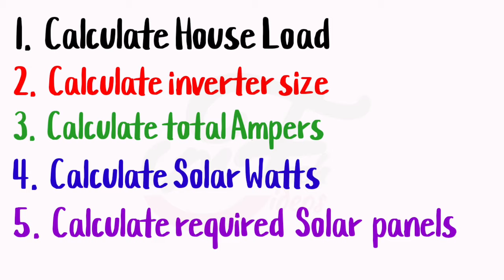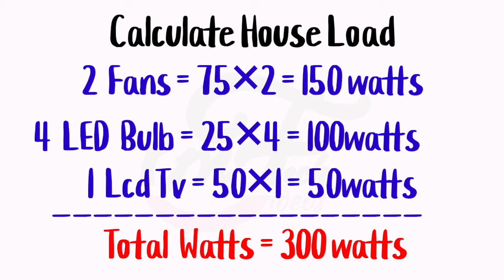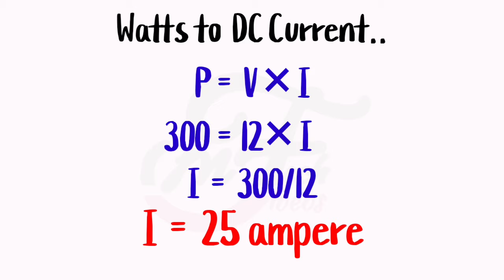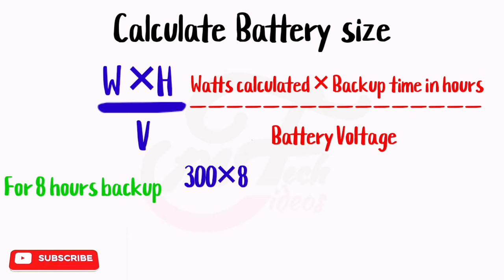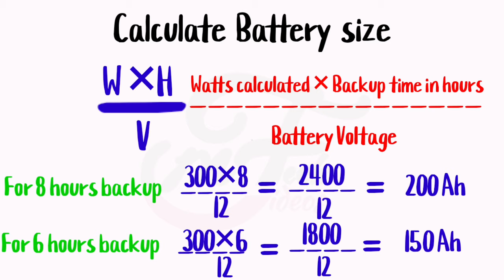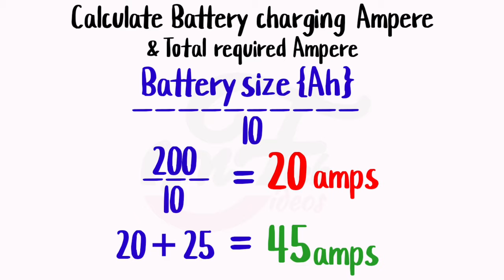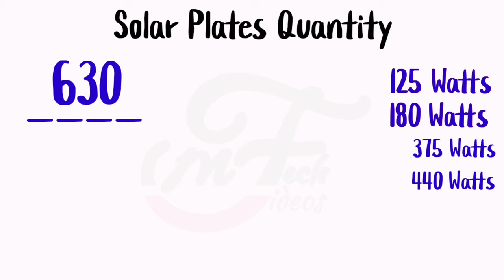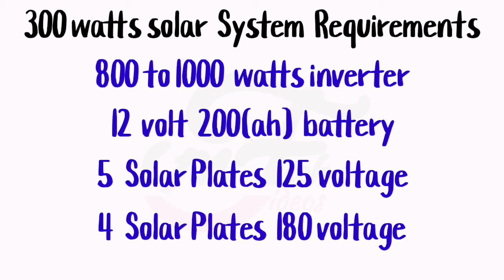300 Watt Solar System for Home Calculations│Inverter UPS Solar Panel Battery Requirement | Inverters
In this video I will show you 300 Watt Solar System for Home Calculations, Solar Panel Calculation, Solar panel watt calculation, inverter size calculation for 300 watt load, battery size calculation for 300 watt load, solar panel size calculation for 300 watt load

Here is the best details tutorial about 300w solar system complete installation guide in Urdu / Hindi language in which I briefly explained solar system calculation formulas.

I covered some basic important queries about solar system installation for homes like how to calculate solar panel battery and inverter or how to calculate solar battery backup time and how to calculate solar system size or how to install solar panels at home.

Solar energy is the cheap and best green energy in the world by which we can reduce our electricity bills and save electricity by using pv panels of different brand like Tesla solar Cells Germany inverex risen solar AE solar Canadian solar etc.

There are also some famous brands of Batteries in Pakistan like Phoenix Batteries
AGS Batteries Volta Batteries EXIDE Batteries OSAKA Batteries.
These brands are manufacturing all kinds of batteries like lead acid battery dry battery gel battery or tubular battery etc.
Same like that there are many brands for inverter and UPS like Homage Eco star inverter etc.

so this video is about 300 watts solar panel system calculation in which you learned about which are required solar panels for home or solar plates for home and solar system inverter and battery calculation .

0:00 - Introduction of 300 Watt load Solar System
0:50 - 300 watt Load calculation for home
1:48 - Inverter Size Calculation for House Load
2:23 - DC current Required Calculation for Home Load
3:29 - Battery size Selection calculation for 300 watt home load
5:15 - Battery charging current calculation for Home Load
5:51 - Solar panel Current calculation For Home load and Battery charging
6:46 - Solar plates power requirement for home load and Battery charging
7:58 - How many number of Solar Plates required for home load (Solar panel Size Calculation)

Questions Answered in this Video:
1. How many 300 watt solar panels does it take to run a house?
2. How many volts does a 300 watt solar panel produce?
3. How do I calculate solar panels for my home?
4. How Much Watts Solar Panel You Need for Home Appliances?
5. How Much Watts Solar Panel We need ?
6. Which One Solar Panel we Select ?
7. Required Number of Solar Panels
8. How Many Solar Panels, Batteries & Inverter Do I Need for Home
9. Solar Panel Calculator

And I want each and every individual whoever is interested in technology to be able to understand it in the easiest possible way. It’s all here on MF Tech Videos